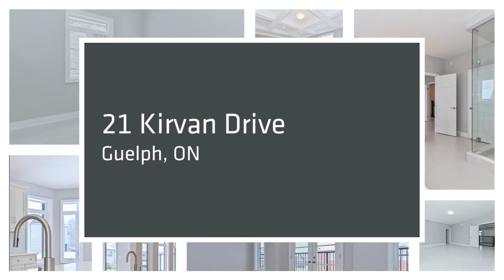21 Kirvan Drive, Guelph ON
21 Kirvan Drive, Guelph ON